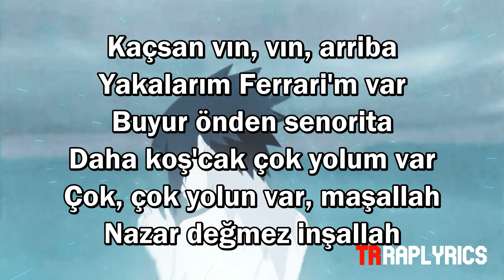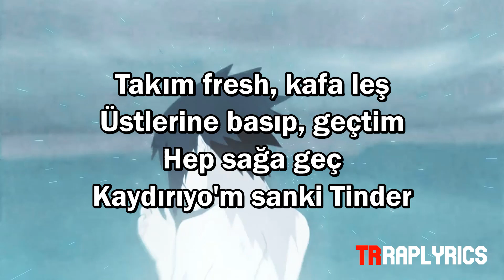Sharingan Sözleri/Lyrics (Reckol)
TrRapLyrics
Sharingan Sözleri:

B b bir gözümde var Sharingan
Ondan yaratmaz tahribat
Kafamın içi Taliban
Sasuke'ye dedim ki, inat
Diğer gözümde Rinnegan
Yani ben Madara Sama
Önümde eğilcek onlar
Ordu ve Madara Sama

Kaçsan vın, vın, arriba
Yakalarım Ferrari'm var
Buyur önden señorita
Daha koş'cak çok yolum var
Çok, çok yolun var, maşallah
Nazar değmez inşallah
Tü, tü, tü, tü, tü, tü, tü

Ondan yaratmaz tahribat
Kafamın içi Taliban

(Itadakimasu, Itadakimasu)

Takım fresh, kafa leş
Üstlerine basıp, geçtim
Hep sağa geç
Kaydırıyo'm sanki Tinder
Safe aga safe bak
Burası güvenli yеr
Gel, dedim gel, izlеyelim sinema sanki

Kuty'le banknot say
İçiyoruz Şar Goz, ya
Dolu para kamyonda
Taşıyoruz zar zor, ya
Sako'yla sağa sol (yes)
Agalarım celato, hım
Özlüce Trap Boyz, ya
Pastada sana pay yok

Üstlerine basıp, geçtim
Hep sağa geç
Kaydırıyo'm sanki Tinder
Burası güvenli yer
Gel, dedim gel, izleyelim sinema sanki